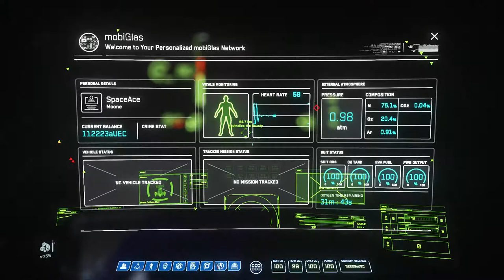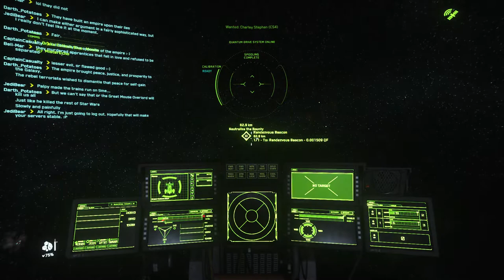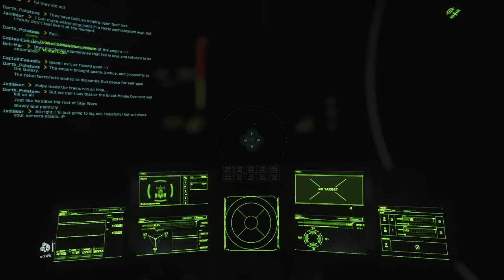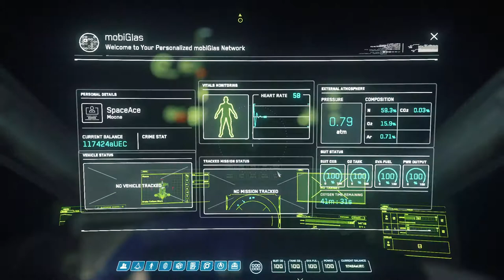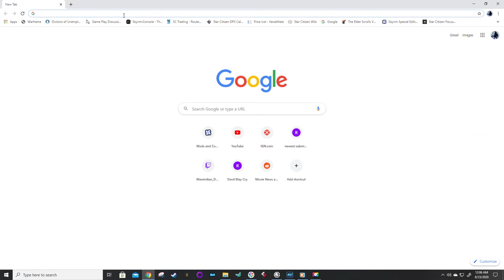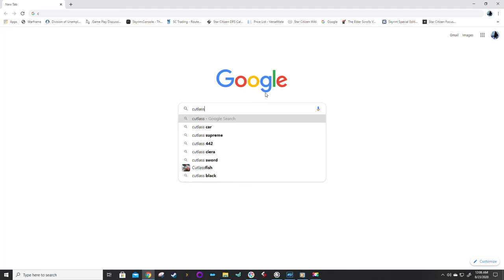Missile Problems on Cutlass blue Star Citizen 3.10.1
This video was created to post on CIG forums to allow CIG to analyze what is going on with the cutlass blue missile and the reload on the stations where it will only allow 2 missiles or it keeps going down. Hopefully CIG can fix the issue.

Find your missile and purchase manually. Website will help you locate the correct store.
Open Mobiglass and Load Missiles Manually.
Thank you TheDarkLAw for this work around.

6:16 spawn Cutlass blue
9:13 Notice Display for missiles are 0
25:09 first attempt to restock and only 119?
25:57 Shows missile slots all empty
30:00 time to plot course to HUR-L2 and see if it comes up there
30:45 turn ship on and i have 2 missiles WHAT?
35:15 Land at HUR-L2 Missile Restock showing i am full at 2 Missiles
37:00 Insurance claim 2 cutlass blacks in order to get missiles to see if i can transfer to the blue
47:14 back at Vehicle Load out Manager to see if the Cutlass Blacks spawn in Missiles i can transfer to the blue.
48:10 spawn cutlass blue Restock Still X
50:55 warp bug i fall out of ship
52:20 Back at Kiosk and Cutlass blue still at station? OK
52:42 still showing 2 missiles and everything empty in Vehicle Load out Manager
55:42 Jump to Crusader still showing 2 on missile count
1:01:23 Restock still X
1:03:17 i start removing the MSD-442 Missile Rack to see if maybe bugged
1:04:13 Call cutlass blue wiht out MSD-442
1:04:49 re-seated my MSD-442 missile racks on the blue
1:06:33 Restock still not available and the ship only still showing 2 missiles
1:07:59 Abandon ship i leave cutlass blue at Port Olisar
1:09:21 Cutlass blue showing on Pad A03 still?
1:10:28 Get in Cutlass Black and have 8 missiles... Wait what? I guess after claims
1:14:38 Go to Grim Hex
1:16:00 Insurance claim Cutlass blue right... because Black has 8 missiles right...
1:20:32 STILL 2 Missiles... What gives?
1:20:47 deflated game experience I give up. Maybe tomorrow will be a better Day. CIG please fix this crap